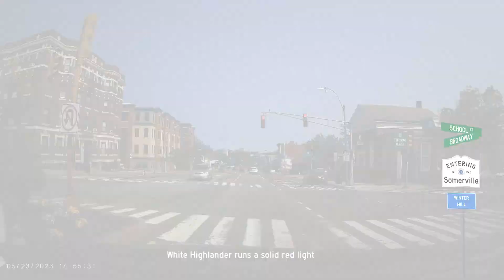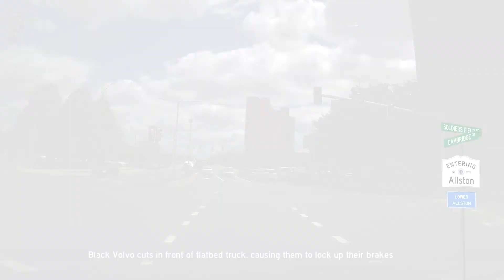CUTTING THE CORNER | Bad Drivers of New England - May 2023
We're really getting a collection of contributors going now! A special thanks to all of the drivers who have contributed to this project. Please enjoy this collection of some of the worst drivers and craziest situations witnessed on the roads of New England.